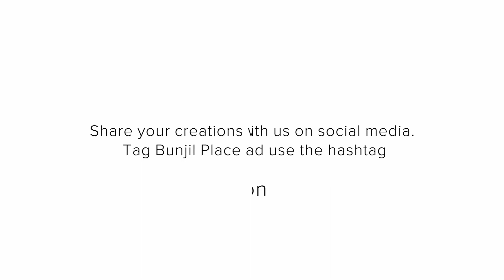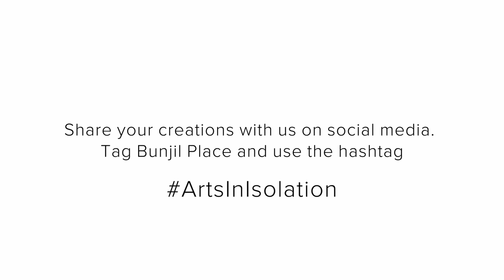Kids Activity: Making Paper Houses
The kids are spending so much time in the house, so why not make one right? Follow along as we show you how to make the cutest little house with just one sheet of A4 paper (and some texters for decorating). This was one of our most popular kids activities during the Home/Land Project Another Country exhibition in the Gallery.

Be sure to jump on our Facebook or Instagram afterwards and show us your creation using the ArtsInIsolation hashtag. Visit the ArtsInIsolation landing page for detailed folding instructions